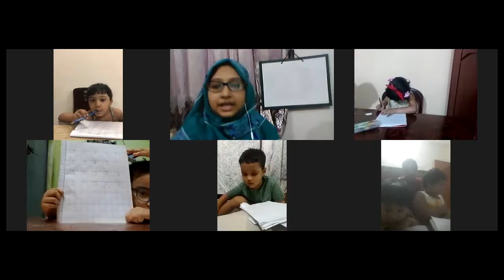Play Group Conversation and Basic Manners